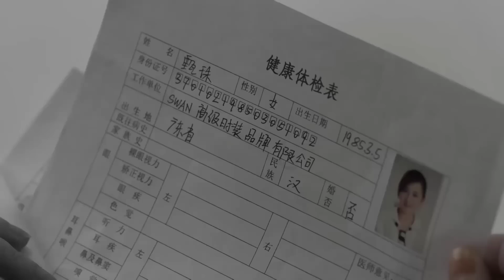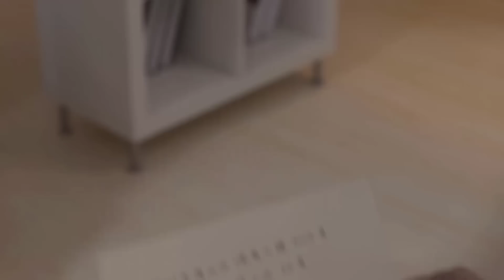Phim Ngôn Tình Lãng Mạn Cực Hay | TÌNH YÊU LẤP LÁNH - Tập 23 (Từ Chính Khê, Giang Khải Đồng)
✤ Đạo diễn: Tống Dương
✤ Diễn viên: Từ Chính Khê, Giang Khải Đồng
✤ Nội dung: Bộ phim TÌNH YÊU LẤP LÁNH kể về câu chuyện từng bước trưởng thành và giành lấy hạnh phúc của người mẹ đơn thân Chân Châu. Từ nhỏ Chân Châu sống nương tựa cùng bà nội, cô luôn mơ ước trở thành nhà thiết kế thời trang, một lần tình cờ, cô quen được Hà Chí Vỹ, tính cách lương thiện của cô khiến Hà Chí Vỹ ấn tượng, đáng tiếc mối quan hệ của hai người bị người nhà phản đối, cuối cùng cả hai vượt qua muôn vàn khó khăn đi đến kết hôn. Thế nhưng trong lúc cả hai đang hạnh phúc thì một vụ tai nạn đã lấy đi mạng sống của Hà Chí Vỹ, bỏ lại Chân Châu và đứa con trong bụng...